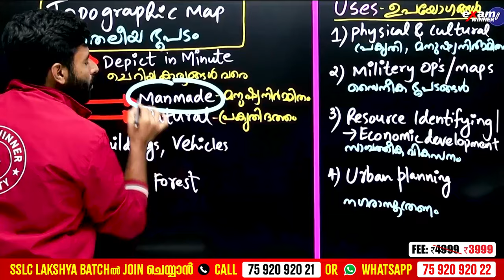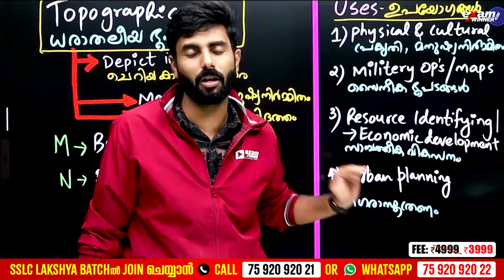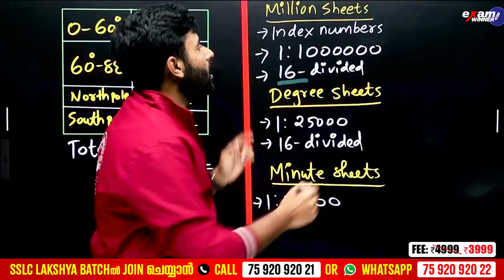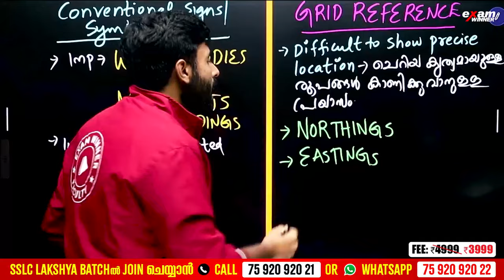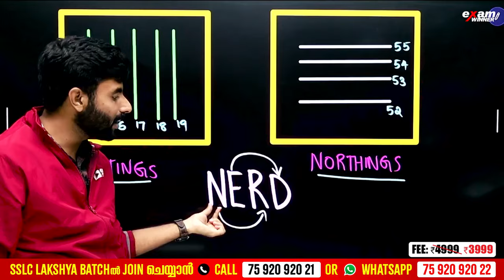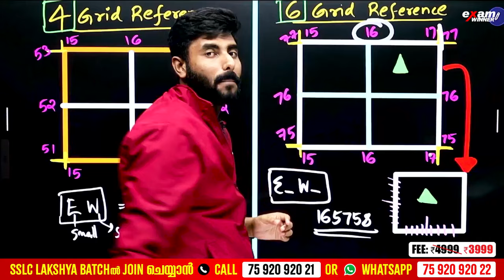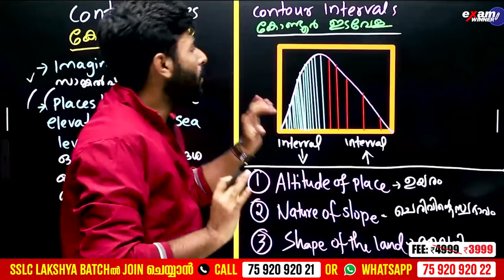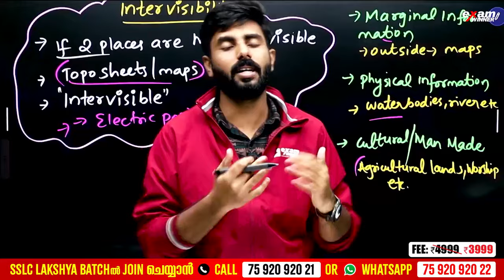SSLC Geograpgy | Landscape Analysis Throug Maps | Chapter In Just 20 Minutes | Exam Winner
🛑To join SSLC Lakshya Batch 📱Call to 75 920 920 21 or WhatsApp " Hi " to 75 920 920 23

🛑To join +1 Agni Batch 📱Call to 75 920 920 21 or WhatsApp " Hi " to 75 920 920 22

🛑To join +1NEET Prithvi/JEE Yodha Batch 📱Call to 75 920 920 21 or WhatsApp " Hi " to 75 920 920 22